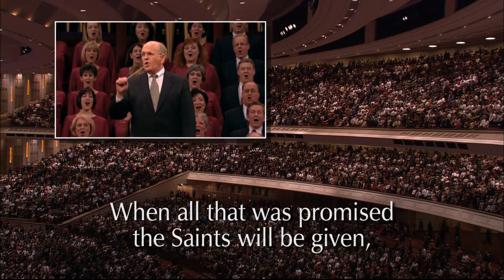Давай ликовать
Хор и собравшиеся исполняют гимн “Давай ликовать”.